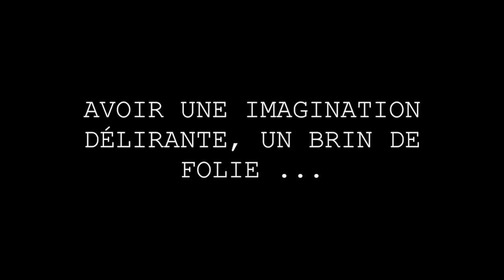Recrutement FBI saison 8 2016-2017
LA Fédération Biterroise d'Improvisation Théâtrale cherche de nouveaux joueurs. Deux séances de recrutement auront lieu au debut de la saison 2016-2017.